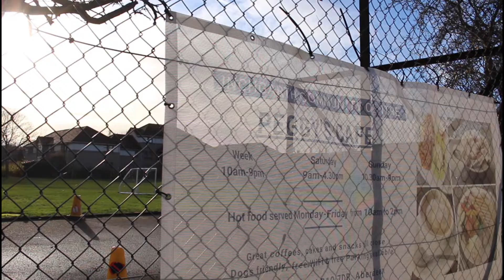Inchgarth Gym 2022